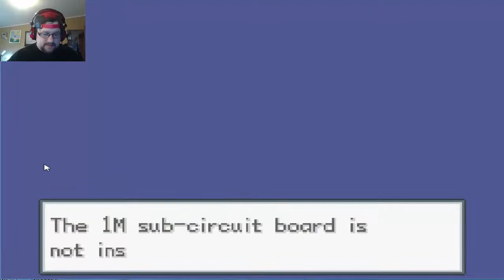fire red ultimate randomized nuzlocke " choose our starter"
Whats up guys, we're back in Kanto once again, and things are about to get CRAZY!!!